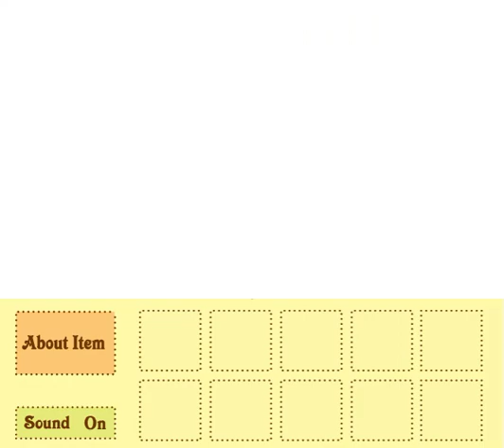[MayMay] Investigation Walkthrough